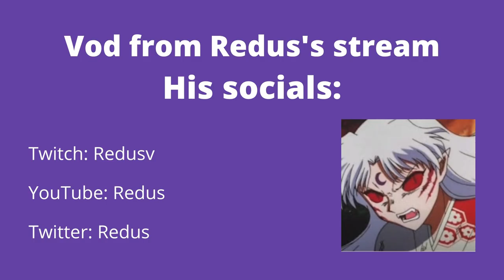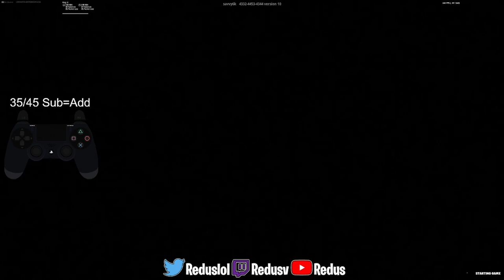Redus Might Be The Fastest Controller Player Rn😳 [FORTNITE TOKEN/WAGER]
2v2 zonewars token
Video from Redus's twitch stream
Redus's socials: